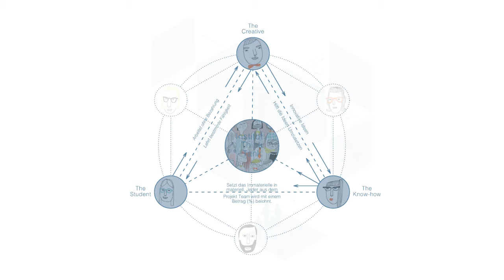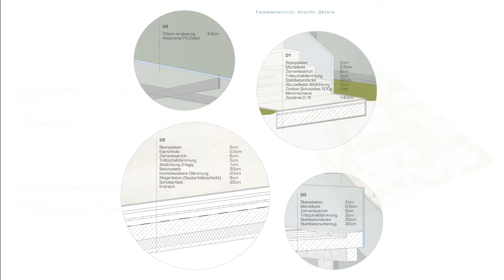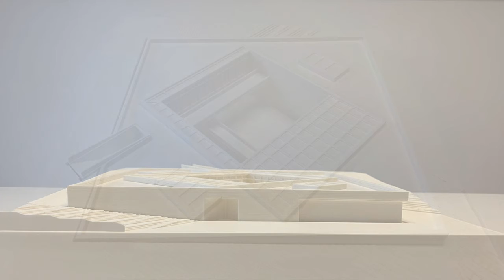Prof. Manfred Berthold - Diplomarbeit von Besarta Krasniqir - Bildungsgebäude am Uni-Campus Pristina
Diplomarbeit von Besarta Krasniqir: "Institut für immaterielle Arbeit und kreatives Denken. Der Entwurf für ein neues Bildungsgebäude am Uni-Campus in Pristina"; Betreuer: Prof. Manfred Berthold; Architektur und Entwerfen, TU Wien, 2020; Abschlussprüfung: 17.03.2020.
Diploma thesis by Besarta Krasniqi: "Institute for immaterial work and creative thinking. The design for a new educational building on the university campus in Pristina"; Supervisor: Prof. Manfred Berthold; Architecture and Design, Vienna University of Technology, 2020; Final exam: 03/17/2020.